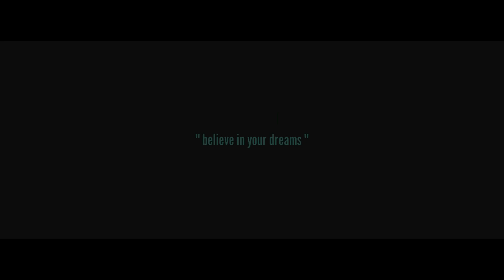DJ Joaking & DJ SaoT ST "After Hour" #029 Lesky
Music Video by Lesky (La Odysea) performing After Hour Alicante. September 2012 Chocolatex. Directed by SaoT ST.

From the mixtape DJ Joaking & DJ SaoT ST "After Hour" Alicante.
Músic extracted Hocus Pocus "Hip Hop".